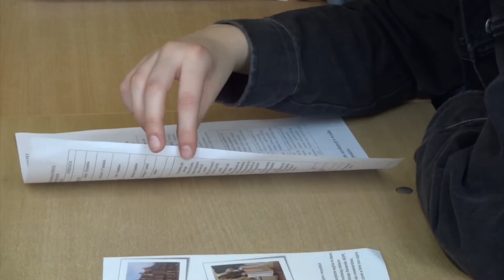CURIErek odcinek specjalny - zwiastun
Zobaczcie zwiastun odcinka specjalnego - Dni otwarte w Curie, który już niebawem.